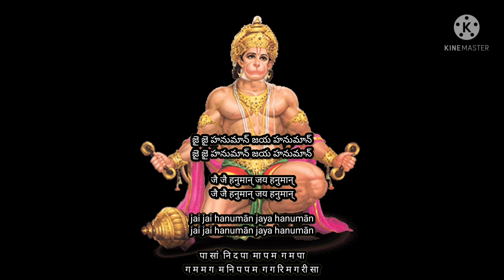jai jai hanuman jaya hanuman bhajan with notation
Raga - Bhimpalas

Lyrics & Notation

జై జై హనుమాన్ జయ హనుమాన్
जै जै हनुमान् जय हनुमान्
jai jai hanumān jaya hanumān

पा सां  नि द पा  मा प म  ग म पा
ग म म ग  म नि प प म  ग ग रि म ग री सा

మారుతిరాయ జయ హనుమాన్
మహానుభావ జయ హనుమాన్
मारुतिराय जय हनुमान्
महानुभाव जय हनुमान्
mārutirāya jaya hanumān
mahānubhāva jaya hanumān

पा प प  म नि प म  गा मा  प प नि प नि सां
नि नी सं  सं मं गं गां  रिं गं रीं  सं नि रिं सं सां

వాయుకుమార జయ హనుమాన్
వానరవీర జయ హనుమాన్
वायुकुमार जय हनुमान्
वानरवीर जय हनुमान्
vāyukumāra jaya hanumān
vānaravīra jaya hanumān

प सं सं सं  नि द प प  मा प म  ग म पा

అంజనిపుత్ర జయ హనుమాన్
అతిబలవంత జయ హనుమాన్
अंजनिपुत्र जय हनुमान्
अतिबलवंत जय हनुमान्
an̄janiputra jaya hanumān
atibalavanta jaya hanumān

नि नि नि सं  सं मं गं गां  रिं गं रीं  सं नि रिं सं सां

శ్రీరామదూత జయ హనుమాన్
శ్రీరామభక్త జయ హనుమాన్
श्रीरामदूत जय हनुमान्
श्रीरामभक्त जय हनुमान्
śrīrāmadūta jaya hanumān
śrīrāmabhakta jaya hanumān

प सं सां  सं नि द पा  मा प म  ग म पा